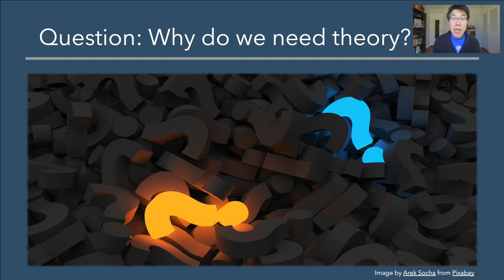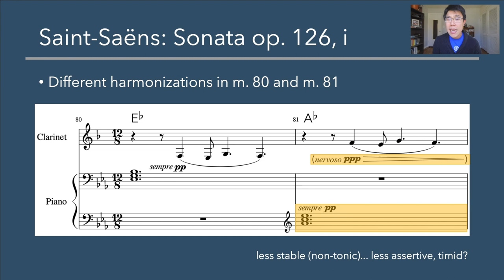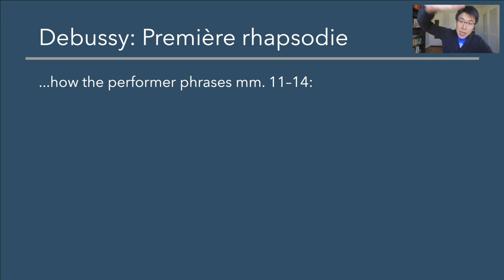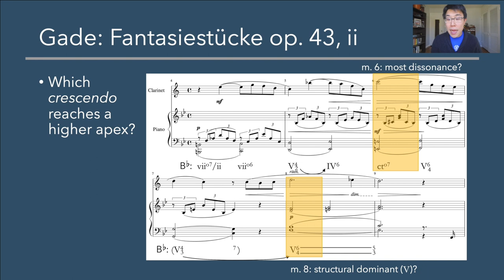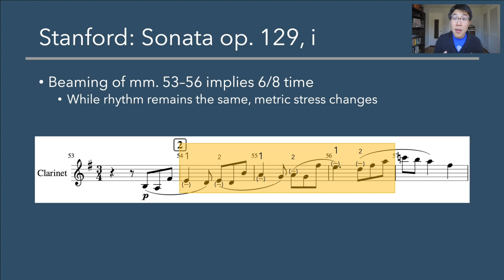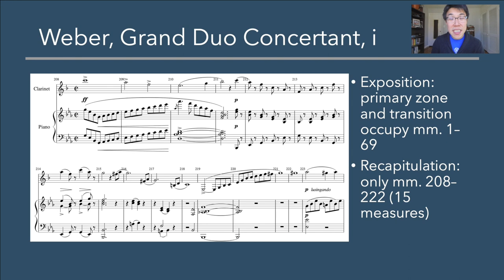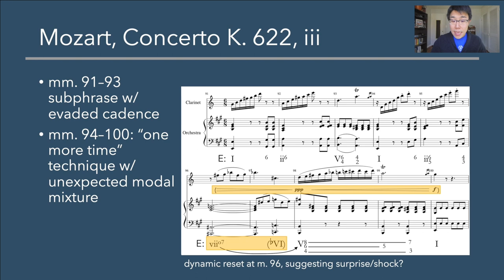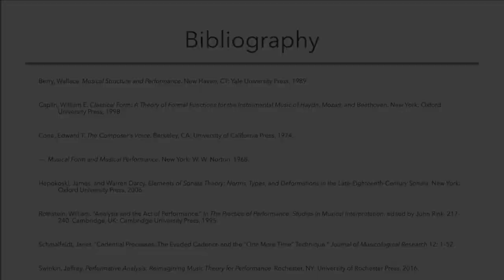ICA Plays On! 2021: Crossing the Theory Break - David Cook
Premieres on January 29, 2021 at 8 pm EST

Join David Cook as he discusses the application of music theory in preparation of clarinet repertoire.